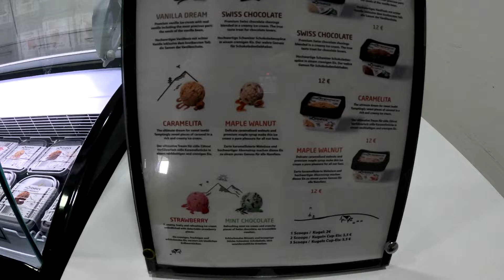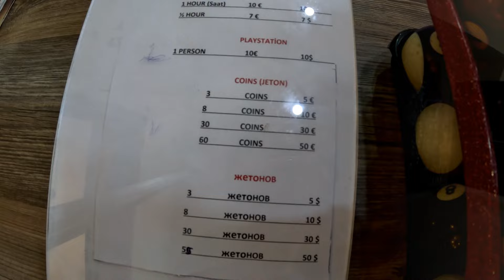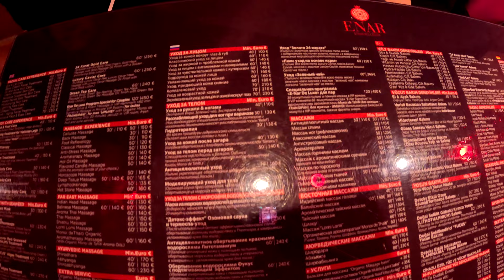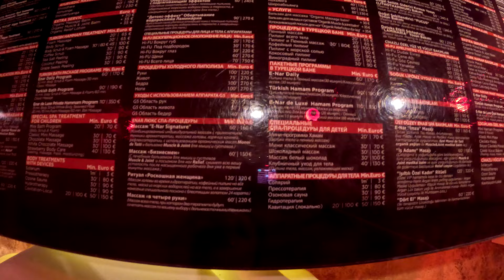Spice Hotel & Spa 5 *, Белек, Турция, 1 часть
Обзор на отель Spice Hotel & Spa5 *

Telegramm

В этом видео:
-бары
-питание
-территория
-номер